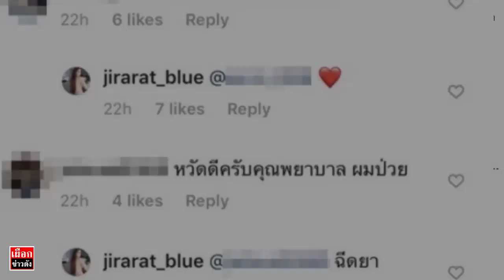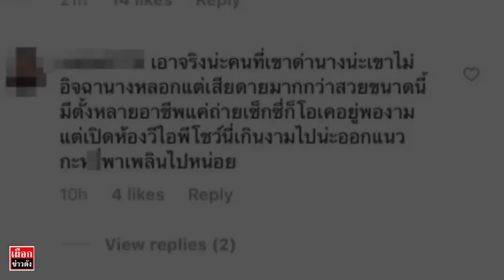ครูบลู โผล่ ไอจี ซัน ประชากร ดราม่าอีกจนได้ วาร์ปมาเป็นพยาบาล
ข่าว ซัน ครูบลู  ล่าสุด IG ครูบลู ดีเจต้นหอม ดราม่ามือที่สาม ครูบลู จิรารัตน์ ชานันโท ซันประชากร ล่าสุด บลู โผล่ ไอจี ซัน ดราม่าอีกจนได้  วาร์ปมาเป็นพยาบาล